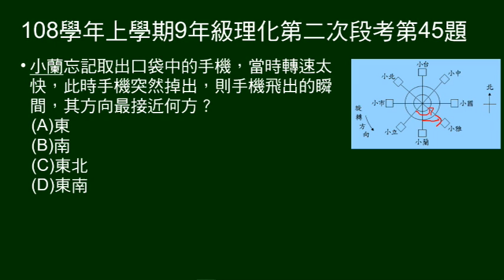108學年上9年級理化二段第45題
第44～46題題組：
八位同學玩等速率旋轉的「旋轉飛輪」。給八人位置圖示。

第45題問：掉出的手機，掉出瞬間運動方向。